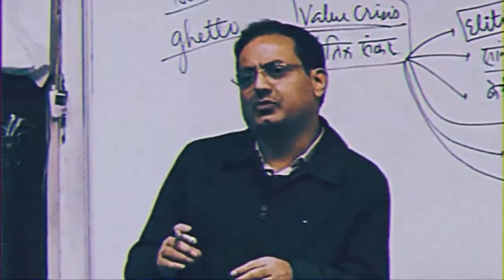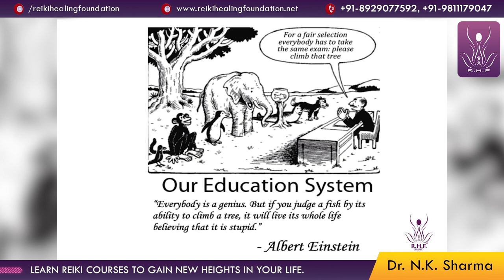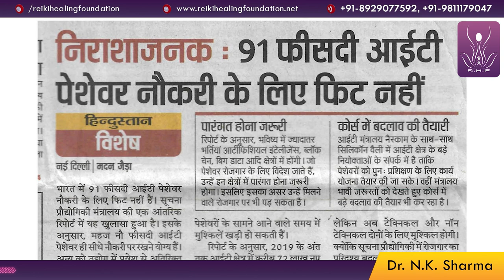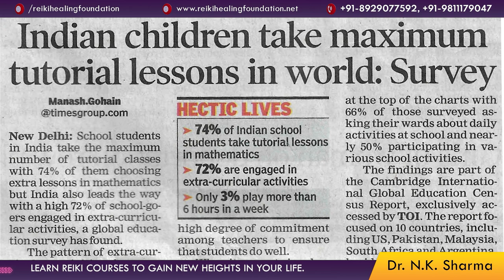Our Educational System Is An Ugly Joke || Damaging Indian Youth Potentials || Dr. NK Sharma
Join Dr. NK Sharma as he delves into the harsh reality of our educational system in this eye-opening video. Uncover the flaws, limitations, and damaging effects of the current system on the potential of Indian youth. From outdated teaching methods to excessive focus on rote learning, discover the need for a transformation in education. Gain insights into alternative approaches that promote creativity, critical thinking, and holistic development. Watch now to ignite a conversation about reshaping our educational landscape.
 For any more updates regarding Workshops or any other information on Reiki Healing Foundation, Please Download our official APP "RHF" from Google play-store or Apple APP STORE.

Reiki healing foundation (RHF) is one of the worlds largest institutions, working in the field of Reiki, natural energy healing and holistic sciences that have trained more than 250000 students and 3600 reiki masters, worldwide.
RHF conducts regular workshops across the globe in countries such as Australia, Canada, Mauritius, UAE, UK, and the USA.

OUR BOOKS

MILK A SILENT KILLER (HINDI)
MILK: A SILENT KILLER (English)
Grains : The Cause of Human Diseases
MIRACLES OF RAW FOOD
Miraculous Power of Subconscious Mind
अनाज रोगकारक है
Swadisht Prakartik Vyanjan
Prakratik Aahar Ke Chamatkaar
Sahi Pakaiye Rog Bhagaiye

RHF MISSION